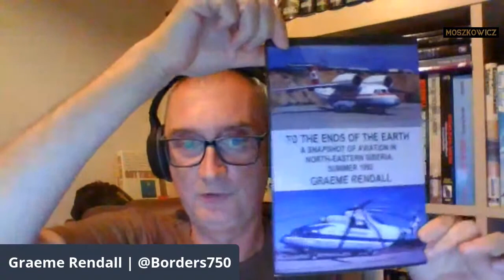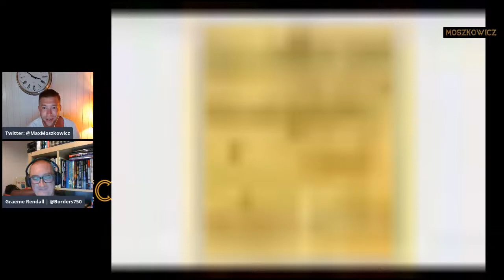Graeme Rendall and Max talking UAP UFO in The Moszkowicz podcast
Graeme Rendall is a contributor to the "The Debrief", an American news website dealing with cutting edge science, tech and defence news. He also writes articles on the subject of Unidentified Aerial Phenomenon (UAP) for a number of outlets. Between 1990 and 1992, he was the Editor of an amateur aviation magazine. Graeme is currently working on his second book, dealing with the "Foo-Fighters" witnessed during WW2 and the numerous wartime cases that occurred before the term was coined in November 1944. He has been an aviation and WW2 history enthusiast from an early age, when he was given Airfix kits "to keep him quiet". Married to Jo, he lives in rural Northumberland, in between the beach and the hills.